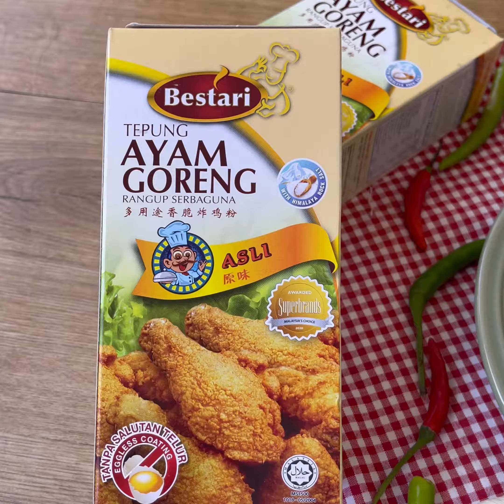Creamy Butter Chicken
Mencari menu yang enak dan menyelerakan untuk bersahur? Boleh cuba masak Creamy Butter Chicken menggunakan Bestari Tepung Ayam Goreng Rangup Serbaguna. Segalanya menjadi mudah, cepat dan yang penting, sedap. Kalau terlewat bangun pun masih sempat lagi nak ‘beraksi’ di dapur.

BAHAN-BAHAN:
800gm ayam | bahagian dada, dipotong kecil
Bestari Tepung Ayam Goreng Rangup Serbaguna secukupnya
½ sudu kecil gula
½ sudu kecil garam
2 tangkai daun kari
5 biji cili padi | cincang halus
2 ulas bawang putih
200ml susu cair
4 sudu besar mentega
2 keping keju cheddar
1 sudu makan tepung jagung | untuk pekatkan kuah

Cara memasak boleh lihat di dalam video. Selamat mencuba!